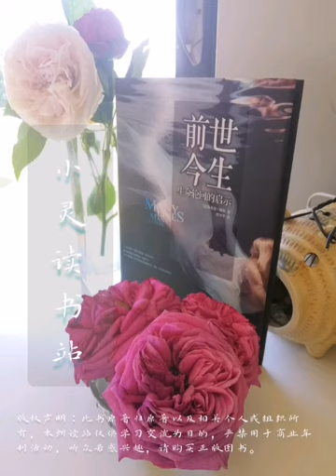［小霊讀書］《前世今生》00 前言——生命輪迴的啟示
本读书站为阅读分享空间，纯粹朗读锻炼学习交流。

书名：前世今生
作者：布萊恩-魏斯
朗读：小灵

喜欢此书的朋友请购买正版图书。